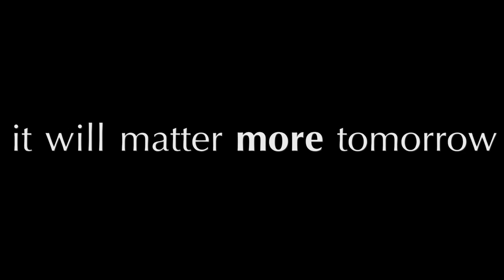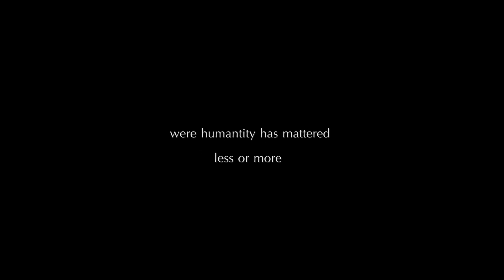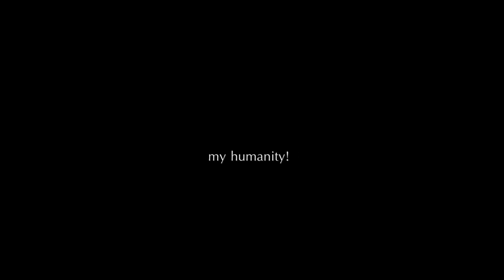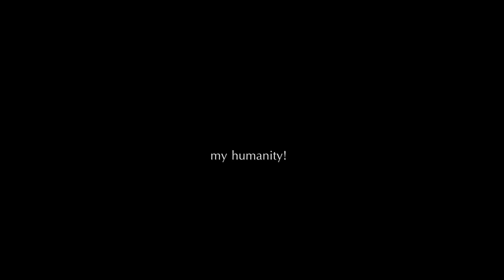You Matter _ Video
You Matter - Das Blaue Juwel - the blue jewel - la joya azul